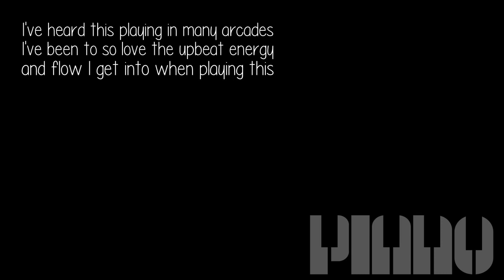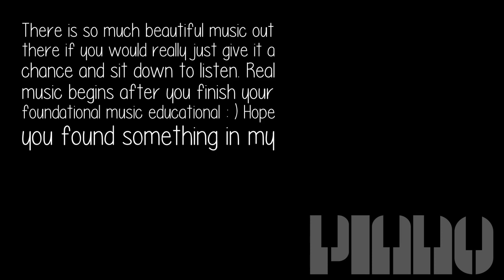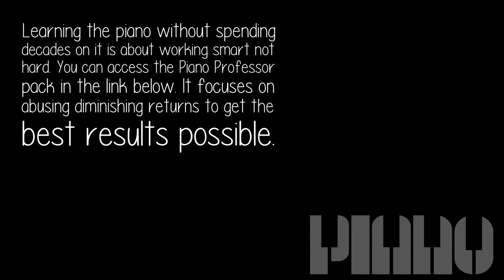What Are Some Piano Passages That Just Feel Good In The Hands To Play?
Both one of the more challenging pieces that seem deceptively simple at first, these two would keep you on your toes and you have to be very clear and careful because every measure is DIFFERENT